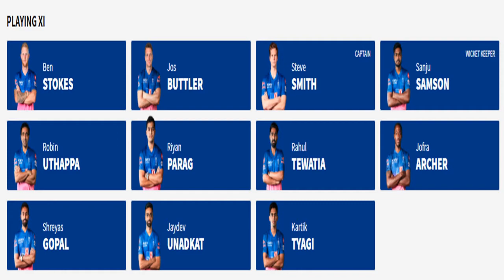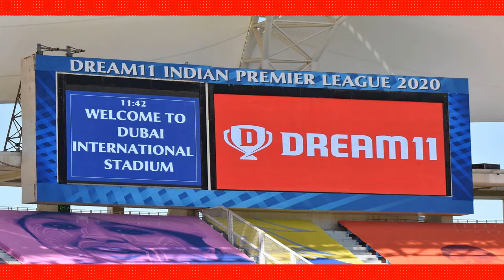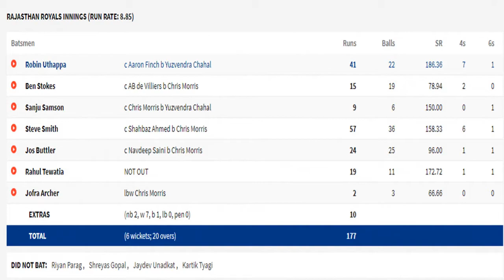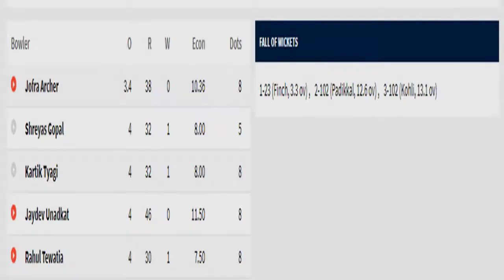RAJASTHAN ROYALS VS ROYAL CHALLENGERS BANGALORE I MATCH 33 REVIEW I IPL 2020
Royal Challengers Bangalore won by 7 wickets
RAJASTHAN ROYALS   -   177/6 20/20
ROYAL CHALLENGERS BANGALORE  -  179/3 19.4/20
Dubai International Cricket Stadium, Dubai.